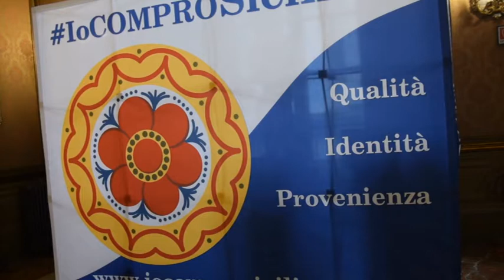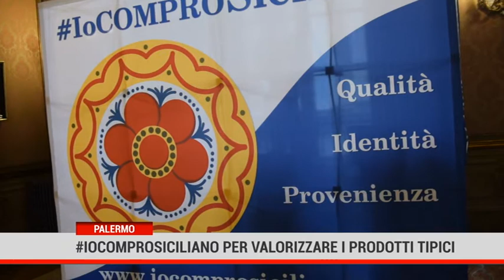Palermo.iocomprosiciliano per valorizzare i prodotti tipici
“Io compro siciliano”. Presentate oggi a Palermo, le nuove iniziative e l'accordo sottoscritto con la Regione Siciliana.